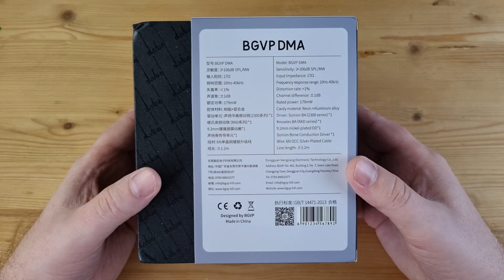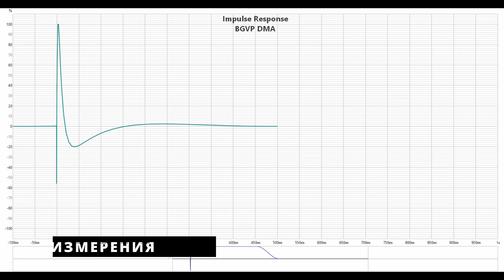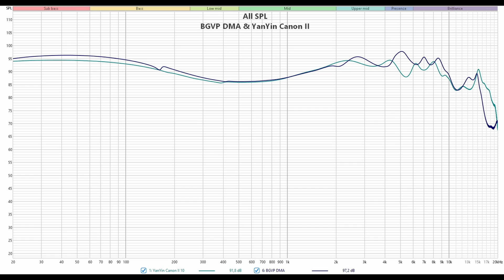Разрешение и объем: обзор гибридных наушников BGVP DMA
00:00 - Вступление
01:20 - Комплектация BGVP DMA
02:06 - Внешний вид и эргономика
02:51 - Демонстрация посадки BGVP DMA
03:17 - Измерения BGVP DMA
04:26 - Звучание BGVP DMA
09:39 - Выводы

Реклама: ООО «АЛИБАБА.КОМ (РУ)», ИНН: 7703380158, erid: 2SDnjdj16Ad

► BGVP DMA - это шикарные гибридные наушники с двумя драйверами костной проводимости. Провод у них сменный, с MMCX коннектором. Импеданс наушников составляет 17 Ом, а чувствительность - 106 дБ.
Решая проблему отсутствия тактильных ощущений во внутриканальных наушниках свой вариант предложила и многим известная компания BGVP. В немного уже нашумевшей модели DMA они задействовали 9 мм динамик, две фирменных балансных арматуры от Sonion и Knowles и, что хочется отметить отдельно, целых 2 драйвера костной проводимости. Причем не какой-нибудь NoName, а тоже производства Sonion. Настройка у них, как и всегда, самого высокого класса, богатый комплект, удобная посадка и, естественно, просто невероятно крутое звучание. О них сегодня и поговорим.